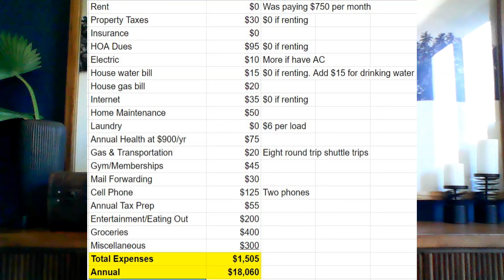Stress Free Living on $1,500 USD/Month in Mexico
In this video I go over all my expenses living in San Miguel de Allende, Mexico showing how I live very well on $1,500 per month.